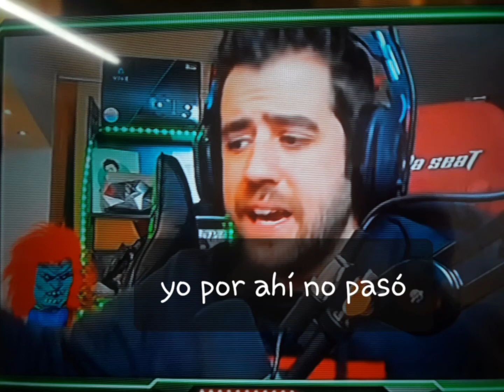auron yo por ahí no paso